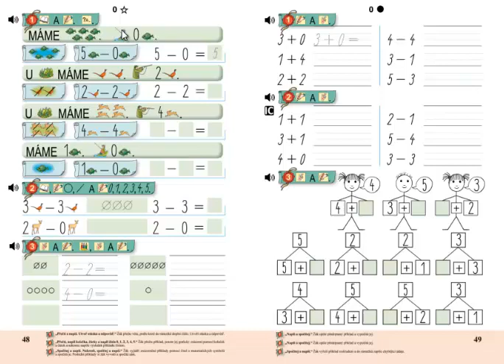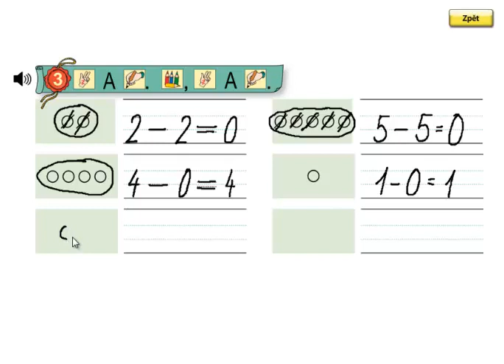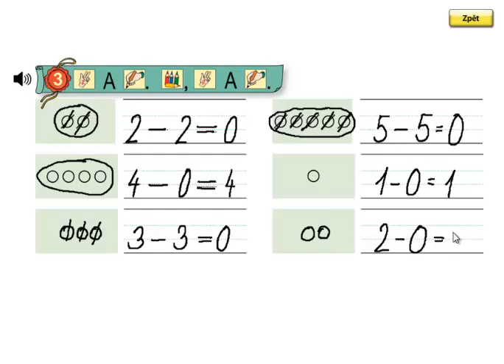Matýskova matematika 1.díl, strana 48, cvičení 3